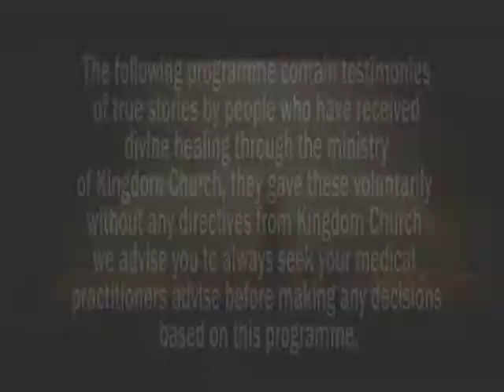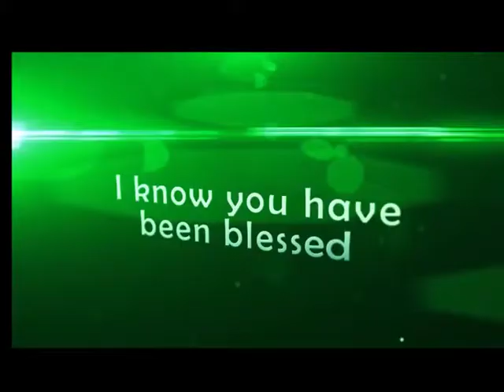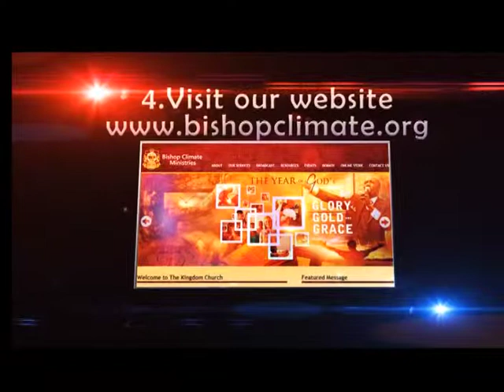In His Presence Part 1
In His Presence Part 1 taken from the Morning Glory Frankincense Service!

God has confirmed the Man of God Bishop Climate with a special anointing of Healing, Deliverance wealth and prosperity, Many people continue to testify from experiencing God's presence! It has become a phenomenon to all over the world. Today You can tap into that anointing by attending our special Services here! Find all about Our Morning Glory Frankincense Service below!